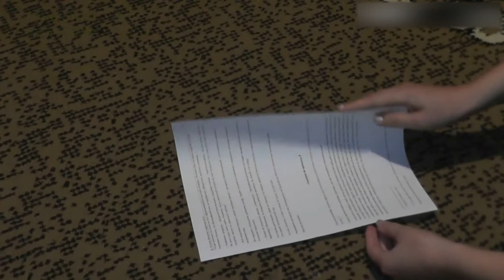How to fold 3d origami pieces 1/1st size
Let me show you how to fold 3d origami pieces 1/1st size.
These large pieces you can make a giant swan. Master class looking on our channel «Arthur 3D origami»:

What do you think of this video? Let us know below with a comments!

And now you know how to make a triangular piece of 1/1 for 3D origami (modular origami). Use this video as a master class in the assembly triangular piece.

And don’t be afraid to put your likes or write comments.